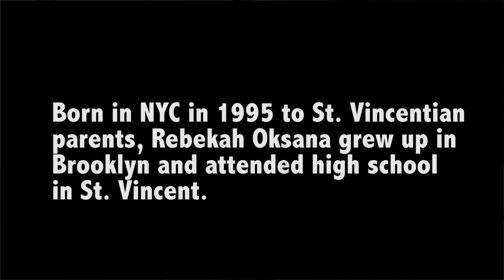Her Saving Grace FILM BY ASHLEY OLIVER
21-year old singer Rebekah Oksana describes her transition from St.Vincent to America, and how music provided solace.
PRODUCED, FILMED, AND DIRECTED BY ASHLEY OLIVER